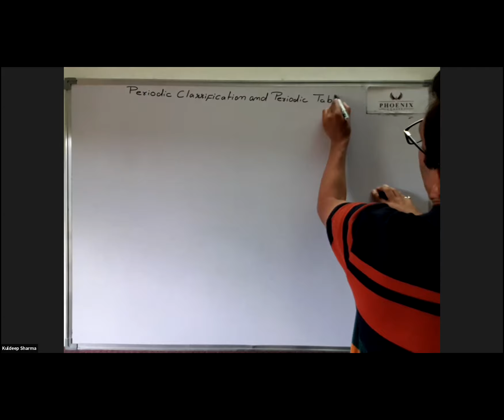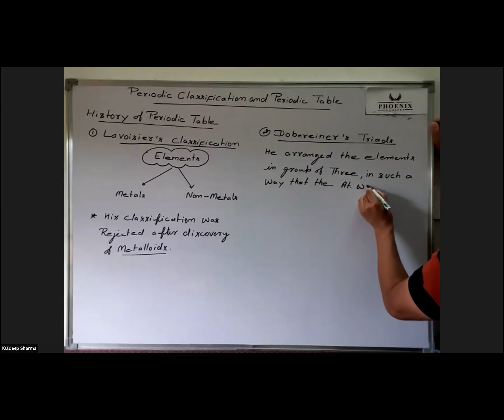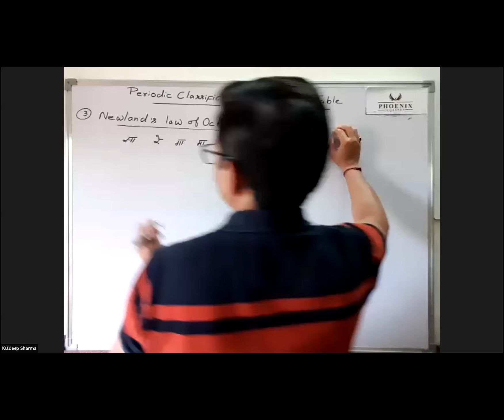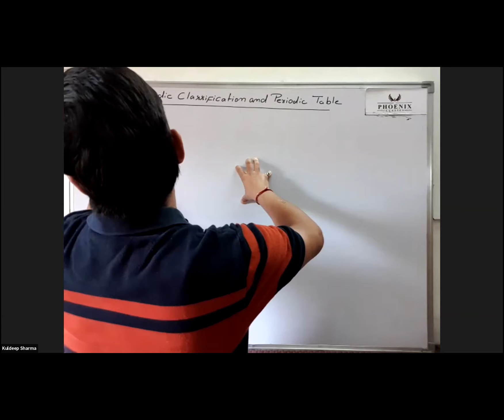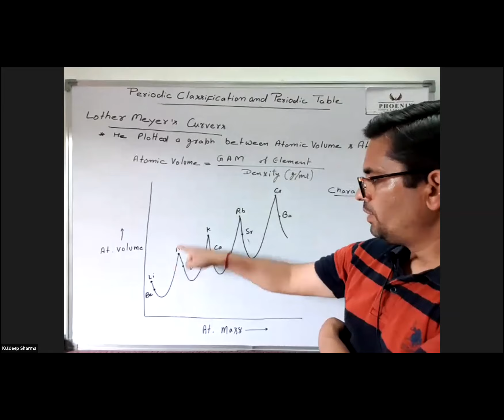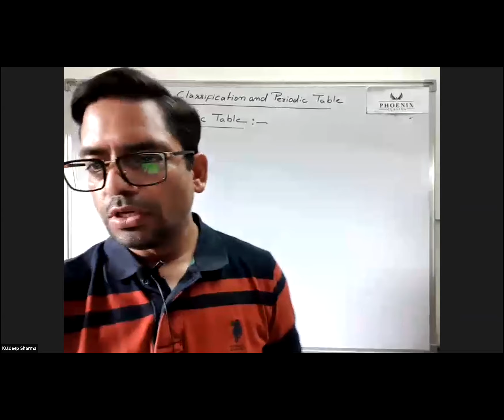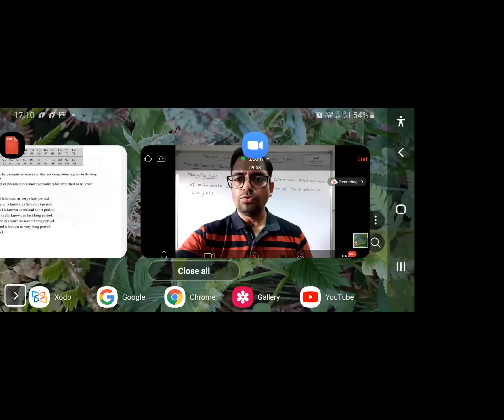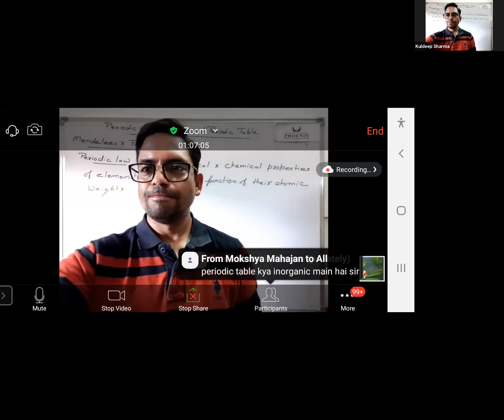Periodic table -1